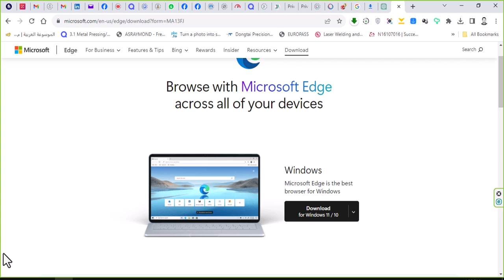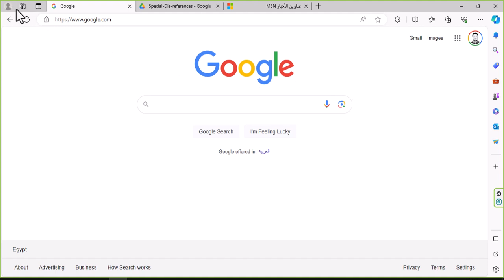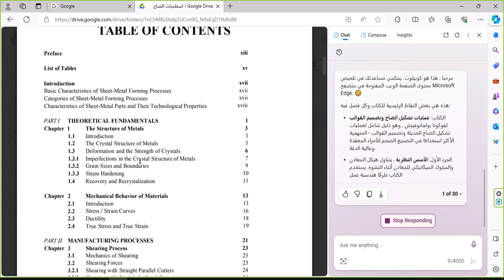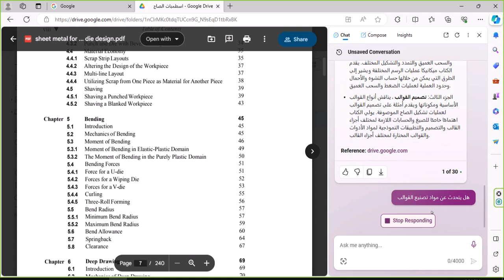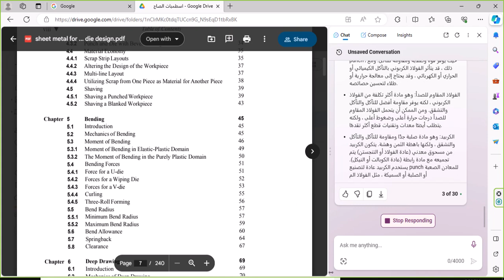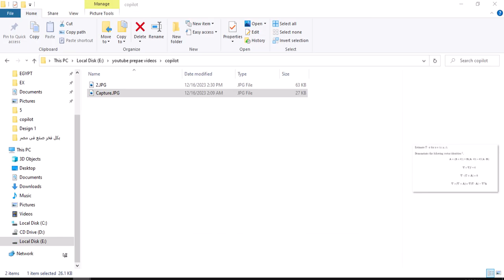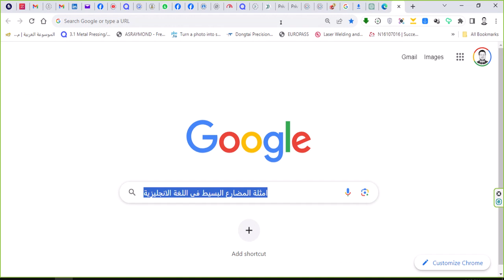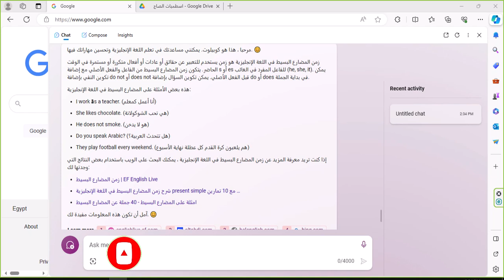المذكرة وتلخيص الكتب والابحاث مع الذكاء الاصطناعى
استخدام cipilot microsoft Ai
ChatGPT
شات جبى تى وسوليدوركس
Chatgpt in solidworks
استخدم الذكاء الاصطناعى داخل سوليدوركس
solidworks and Ai